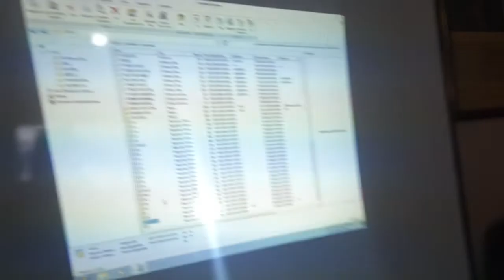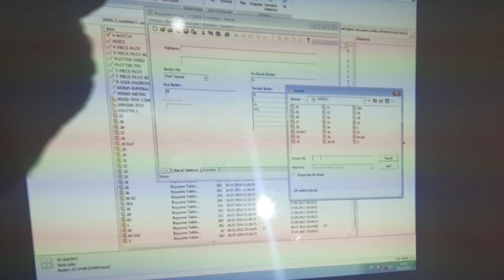Büyüme Tablosu gerber de nasıl yapılır 6 Mart 2022